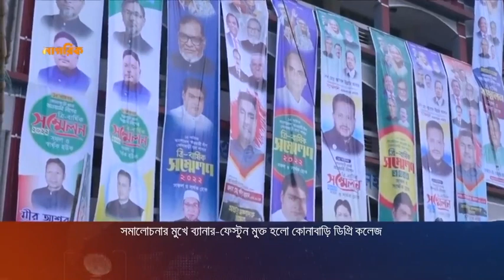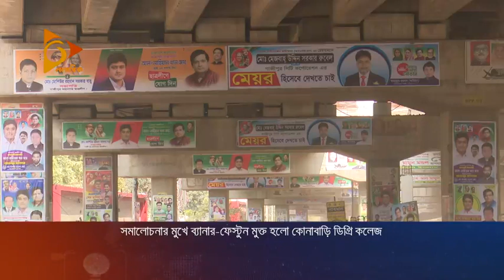15 October 2022